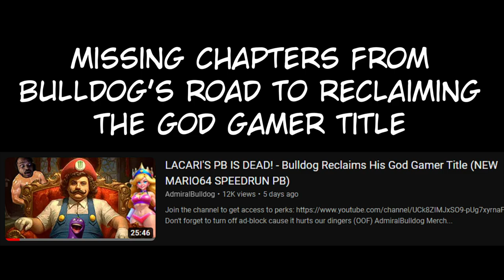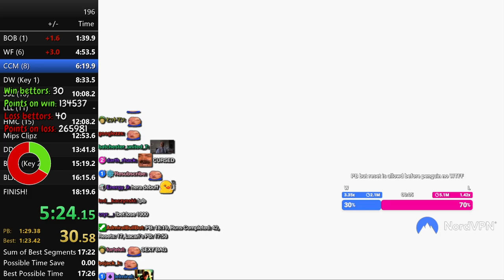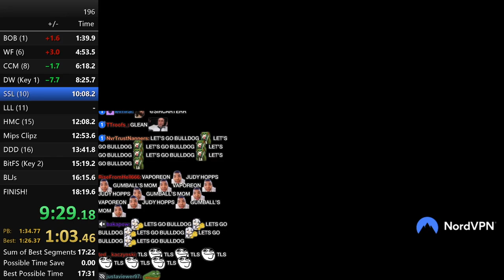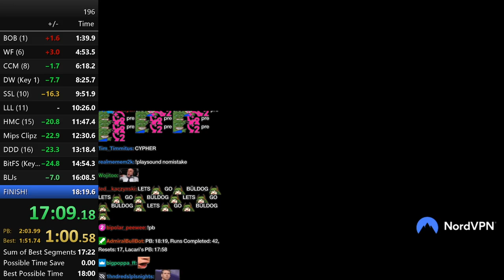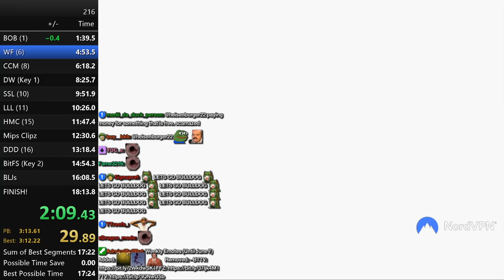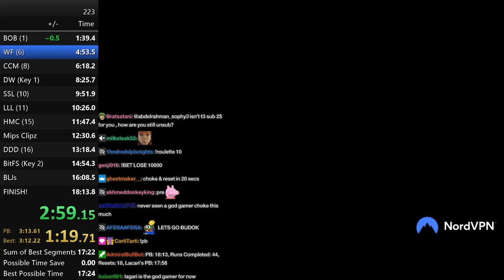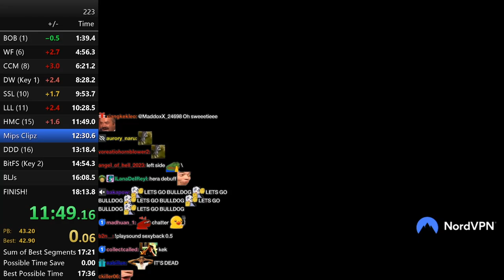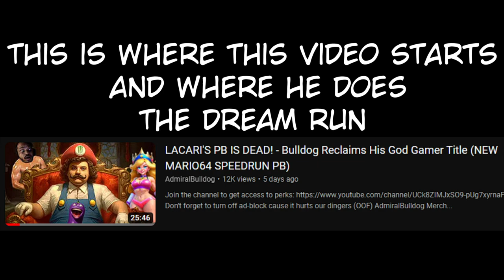The Final Runs Before the Sub-18 | Road to Beating Lacari's Record #11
ADMIRALBULLDOG SUPERMARIO64 SPEEDRUN